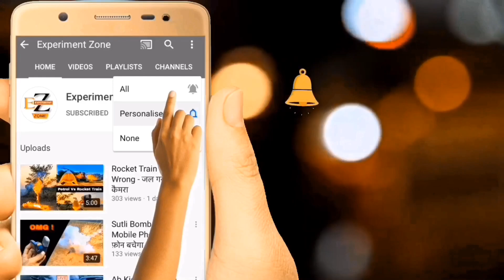How to make slime with water at home in hindi | homemade slime | No glue slime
In this video m gonna show you how to make a slime easily with water at home

and borax
how to make slime without glue or
borax
how to make slime without glue
and flour
and borax easy
and shampoo
how to make slime without glue in
hindi
how to make slime without glue at
home
hindi
Slime kaise banaye
Slime kaise banate hain
Slime kaise banati hain
Ghar par Slime kaise banaye